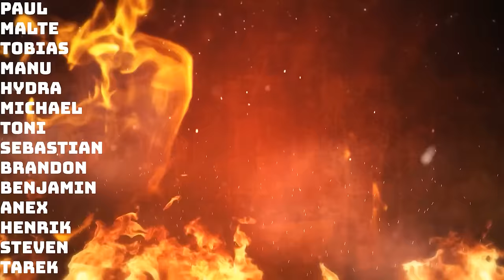Administratum und Assassinorum: Von Bürokraten und Mördern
Das Imperium umspannt tausende Systeme mit Millionen von Welten und Milliarden über Milliarden von Bürgern. Um diesen Moloch von Staat zu verwalten, benötigt man einen gigantischen Verwaltungs-Apparat. Dieser ist das Administratum. Seine Mitglieder steuern, verwalten und überwachen sämtliche Prozesse des Imperiums, von Steuern bis hin zu Kriegen. Um die Probleme des Imperiums zu lösen, nutzen sie eine Vielzahl von Werkzeugen, unter anderem Titanlegionen, Astartes Orden und natürlich das Astra Militarum.
Etwas subtiler sind dabei die Mitglieder des Officio Assassinorum. Also auf geht es in die Welt der Anträge und Morde.

Hyrda Dominatus!
0:00 Intro
0:06 Kommentare und Vorrede
10:25 Administratum und Assasinorumn